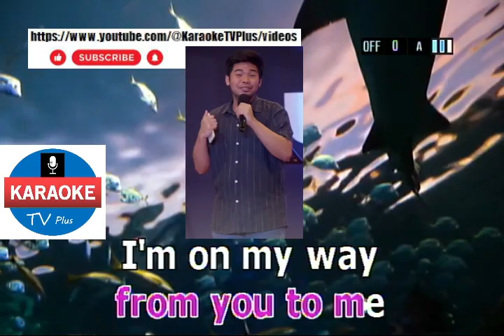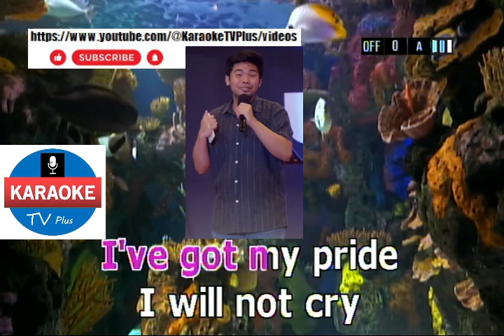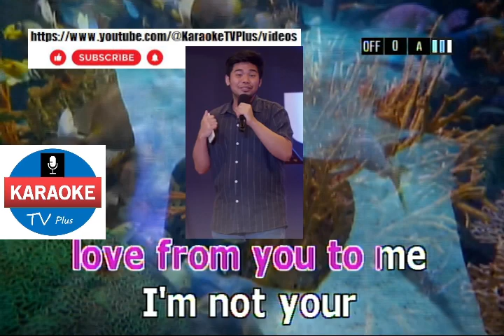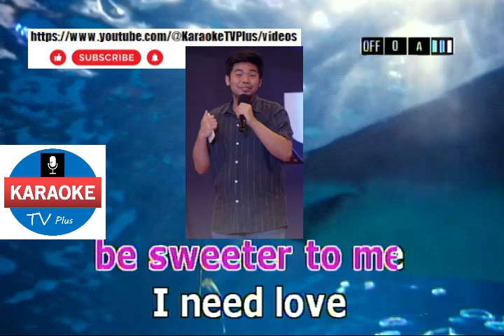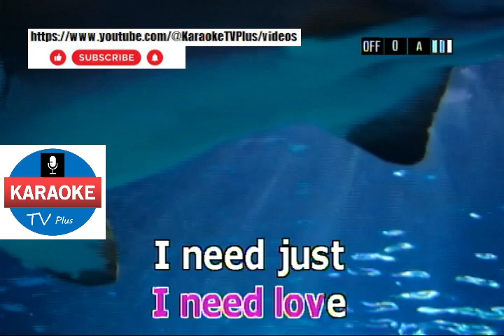Superwoman - KARYN WHITE (KARAOKE)